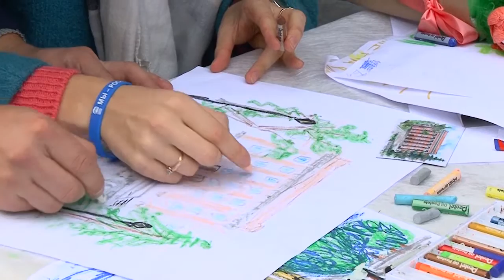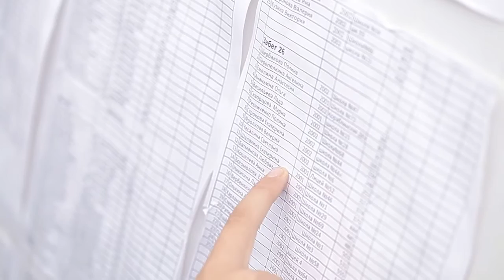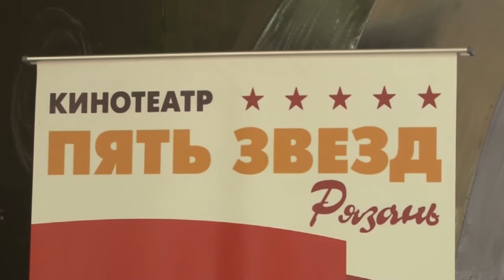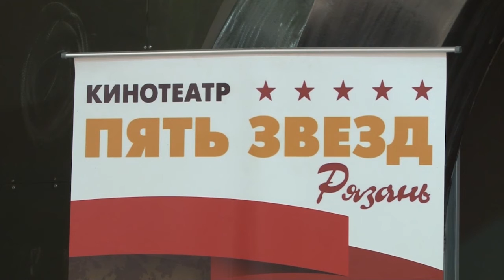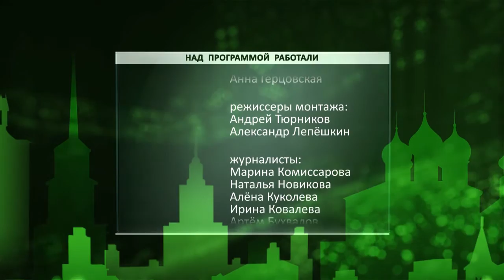День города - новости Рязани 12.09.16